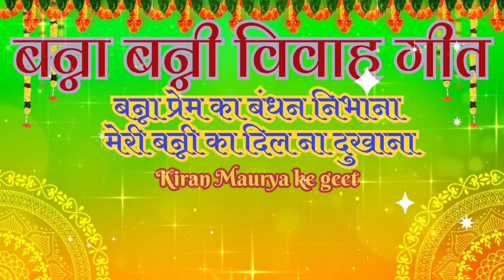बन्ना प्रेम का बंधन निभाना मेरी बन्नी का दिल ना दुखना//बन्ना बन्नी गीत//शादी का गीत//विवाह गीत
बन्ना बन्नी गीत,बन्ना बन्नी का गीत,बन्ना बन्नी के गीत,बन्ना बन्नी के मज़ेदार गीत,बन्ना,बन्नी गीत,बन्नी,आते ही बन्नी बदल गया बन्ना,बन्ना गीत,सबसे मजेदार बन्ना बन्नी गीत,बन्ना बन्नी,बन्ना बन्नी के मज़ेदार गीत vol 8,बन्ना बन्नी के प्यारे प्यारे गीत vol 1,न्यू बन्ना बन्नी सॉन,शादी विवाह गीत,हमारे बन्ना की शादी बन्नी से हो गई,बन्नी घूँघट में रहियो बन्ना के अंगना,बन्नी तो ba पास बन्ने पे हुकुम चलाए,बन्नी विदाई गीत,बन्ना करे फोन पे बात बन्नी मुझसे मिलने आना

shaadi ka geet
shaadi sangeet geet
suhag geet